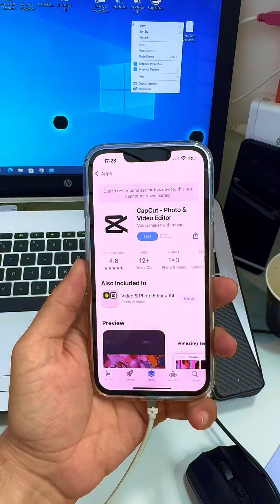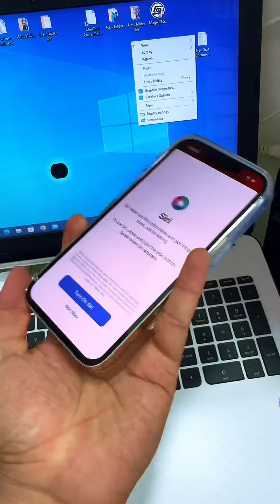iOS 18 dagi Yana Bir Muammo